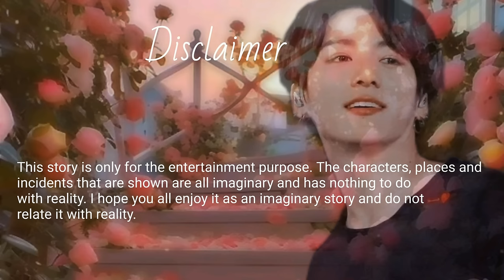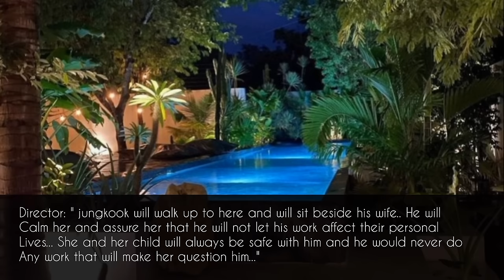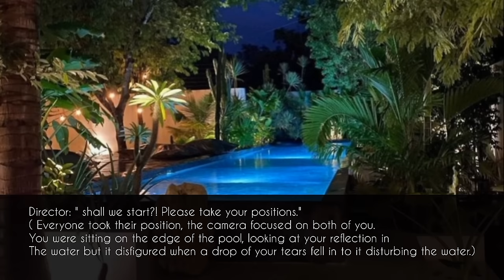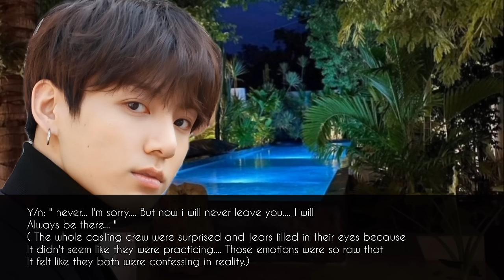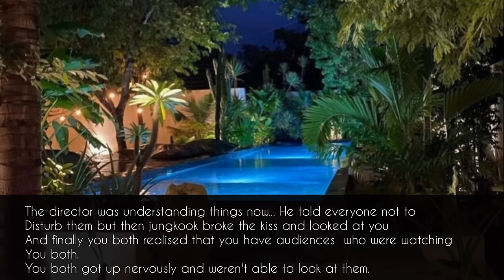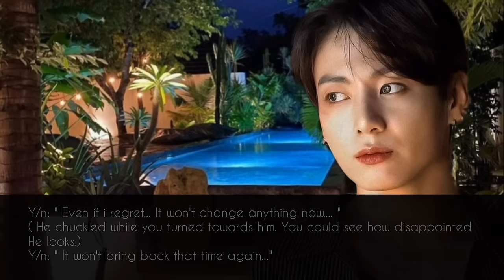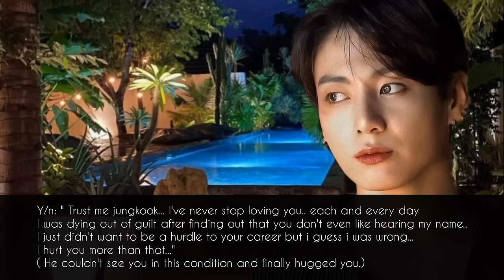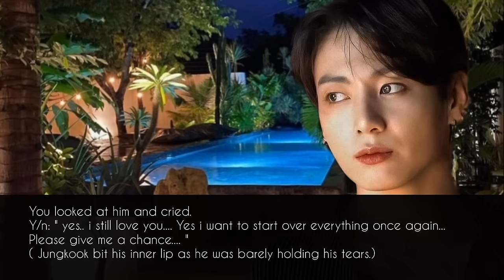When the Cold Famous Actor hates you but you both have to act in the same movie as husband and wife-